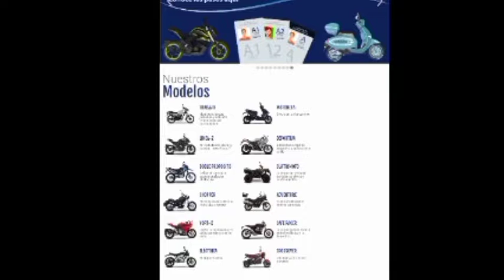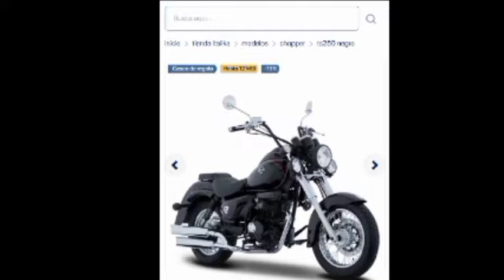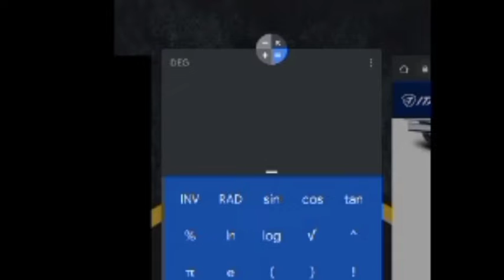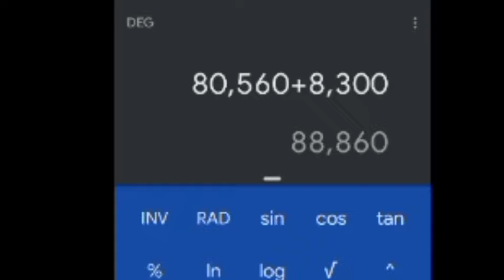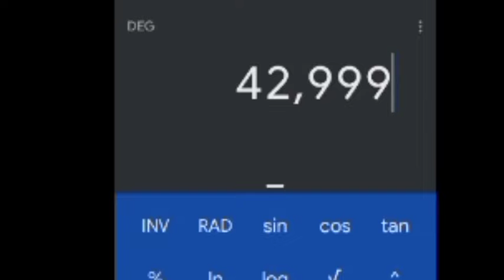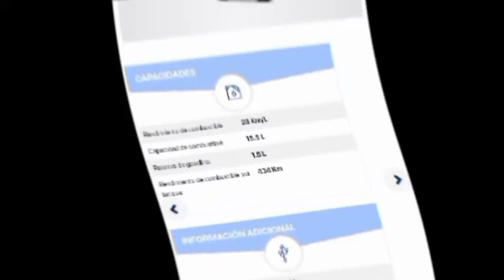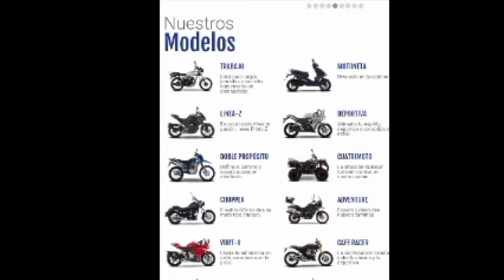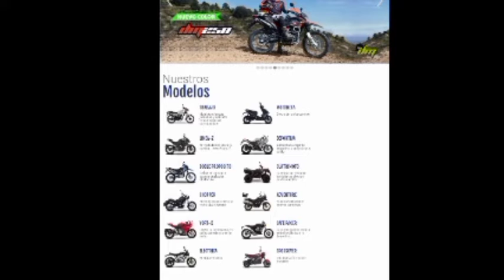Compra tu moto sin INTERESES | Todas las motos al precio | El mejor truco para sacar tu moto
Sin duda es la mejor opción, si, la mejor opción para tener tu moto con su factura original, sellada y desde tienda.
Sigue estás sugerencia y no tendrás ninguna complicación. Solo ve con el gran Gerry en la tienda Elektra de Tlalmanalco y el te dará las mejores opciones para que disfrutes aún más de tu moto.